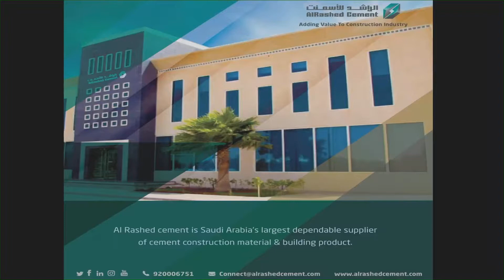Al Rashed Cement Company - شركة الراشد للأسمنت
Rashed Abdul Rahman Al Rashed & Sons Group is a dynamic, leading conglomerate of Saudi Arabia. For more than five decades the group has been instrumental in the development of the Saudi Arabian infrastructure. Today, it continues to contribute the growth and prosperity of the Saudi Arabian Nation. The group operates in seven business areas, namely Building Materials, Cement & Bulk Materials, Finishing Materials, Contracting, Industrial Products, Automotive Products, and Food Products. The group prides itself not only in delivering products and services of the highest quality and standards, but also ensures the utmost integrity with everyone that we deal with.